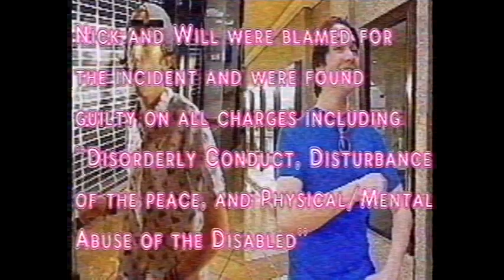𝘛𝘰𝘵𝘢𝘭𝘭𝘺 𝘙𝘢𝘥𝘤𝘪𝘢𝘭 𝘋𝘶𝘥𝘦𝘴! - (Music Video) Dante Mars Ajeto! - Take Love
The Boys are back at it again, takin a cruise down to the mall and TOTALLY hittin up them sweet babes! Radical! Tubular! Vernacular! The List Goes ON AND ON AND ON!

Starring Sean, Nick, and Will, filmed by Brayden Pennington, Directed and Edited By Nick